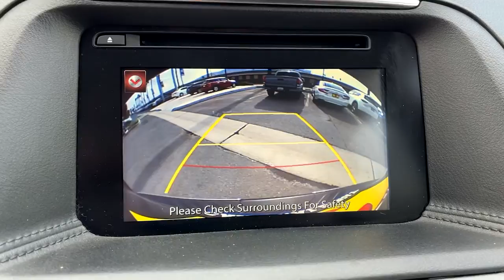2016 Mazda CX-5 Riverside, Temecula, Loma Linda, Orange County, Corona, CA M4342A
Meteor Gray Mica Used 2016 Mazda CX-5 available in Corona, California at Cardinal Way Mazda Corona. Servicing the Riverside, Temecula, Loma Linda, Orange County, CA area.

Want us to come to you? No problem! In case we missed a picture or a detail you would like to see of this 2016 CX-5, we are happy to send you A PERSONAL VIDEO walking around the vehicle focusing on the closest details that are important to you. We can send it directly to you via text or email. We look forward to hearing from you!brbrPriced below KBB Fair Purchase Price! Bose 9-Speaker Audio Sound System, BOSE/Moonroof Package, Power Sliding-Glass Moonroof w/Interior Sunshade. CARFAX One-Owner. Clean CARFAX. Odometer is 25651 miles below market average! Meteor Gray Mica 2016 Mazda CX-5 Touring FWD 6-Speed Automatic SKYACTIV 2.5L 4-Cylinder DOHC 16VbrbrRecent Arrival! 26/33 City/Highway MPGbrbrbrWe develop outstanding relationships where everybody wins! New & Pre-Owned Certified Mazda cars in Corona, Yorba Linda, Riverside, Irvine, Eastvale, Norco, Ontario, Puente Hills. Price does not include dealer installed options, warranties, $80 doc fee or registration.brbrReviews:br  * Sporty driving feel that makes you feel secure while cornering; engines earn great fuel economy; spacious seating in both rows; many desirable safety features. Source: Edmundsbr  * Introducing a feat of engineering previously thought to be impossible: the crossover without compromise. Not only does the CX-5 offer confident driving, all-weather capability, spaciousness and advanced features, but it does so with amazing highway MPG. CX-5's aerodynamic curves and sloping roofline reduce wind turbulence and allow for the vehicle's weight to be distributed toward the rear axle for increased stability. CX-5 is packed with advanced features that adjust to your driving needs, such as available rain-sensing windshield wipers, heated side mirrors, and 17 to 19 inch aluminum alloy wheels fitted with all-season tires. CX-5 features two transmission options: the ultra-responsive 6-speed manual and the 6-speed Sport automatic. With CX-5's SKYACTIV-G 2.0L engine it produces 155hp and an impressive 150 lb-ft torque delivering up to an EPA estimated 35 MPG hwy with manual and 32 with automatic transmissions. For extra power and torque, upgrade to the surprisingly fuel-efficient 2.5L SKYACTIV-G with 184hp. The 2.5L also allows for the option of AWD. The CX-5 blends sophisticated details, like available double stitched premium leather trimmed seats, a power moonroof, and ample passenger and cargo volume (64.8 cubic feet) to create a stylish all-purpose cabin. Crisp, immersive sound is delivered through an available 9 speaker Bose Centerpoint Surround Sound System with AudioPilot noise compensation technology. Connect your iPod or other MP3 device with the USB audio input or auxiliary jack. CX-5 offers available HD Radio, Pandora Internet radio connectivity and SiriusXM Satellite Radio. The available fully integrated navigation system is above dash and can be easily controlled by the conveniently located knob by the armrest. Source: The Manufacturer Summary